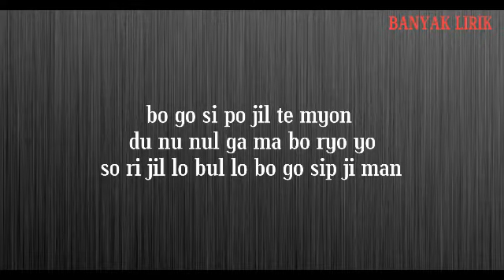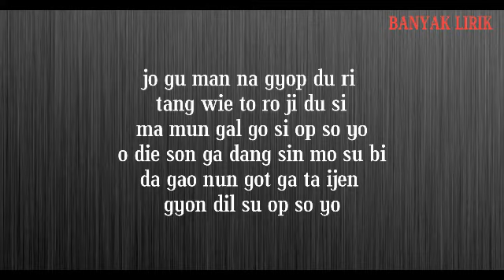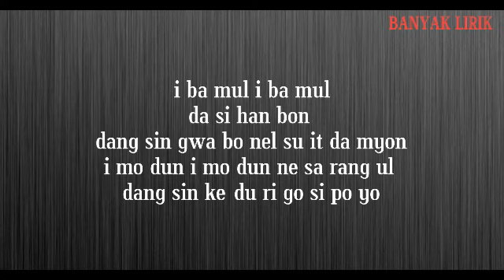MAKTUB & LEE RA ON - Once Again This Night (Love With Flaws OST Part 2) Easy Lyrics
[OST] 하자있는 인간들 OST Part.2 (MBC 수목드라마)
Artist: 마크툽 & 이라온 (Maktub & Lee Ra On)
Genre: Drama OST
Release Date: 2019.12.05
Lyricist: 조하문
Composer: 조하문
Arranger: 빨간양말